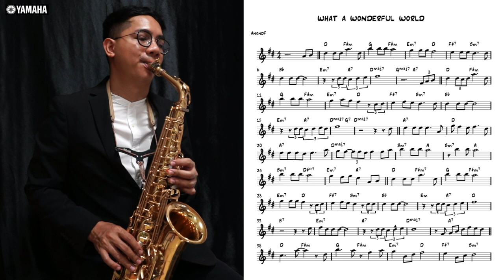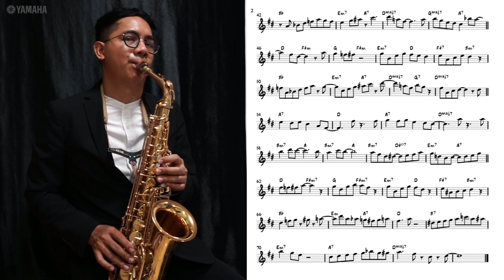What A Wonderful World (easy solo) for saxophone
What A Wonderful World  a song written by Bob Thiele And was first recorded by Louis Armstrong and released in 1967 as a single
Make for jazz beginner and easy to get sound and how to
improvisation. start from easy phasing to bebop language and licks

saxophone by Yamaha 875

ต้องการโน้ตและ backing track โปรดแชร์ลิงค์อันนี้ แล้วทักมาที่ Contact ได้เลย